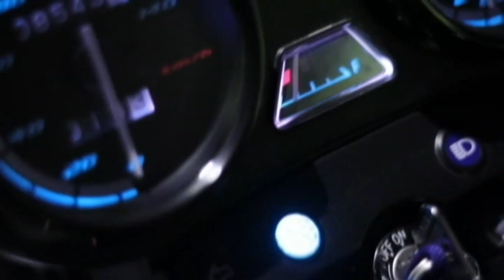Velattore - I Believe (Uncesored - Sin Censura)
Reparto: Claudio Figueroa (Protagonista) Camila Cáceres (Mujer) Alfredo Bustamante (Hombre/amante)